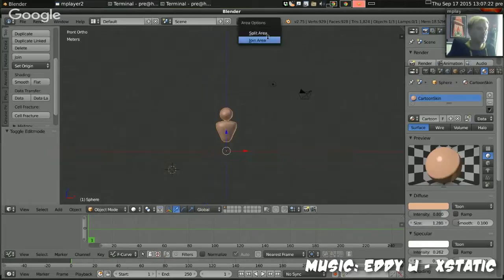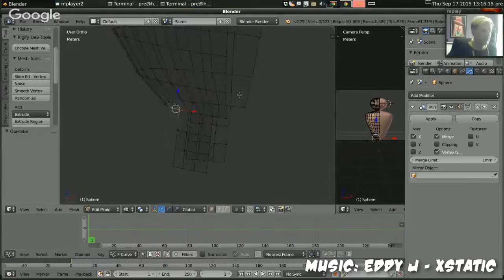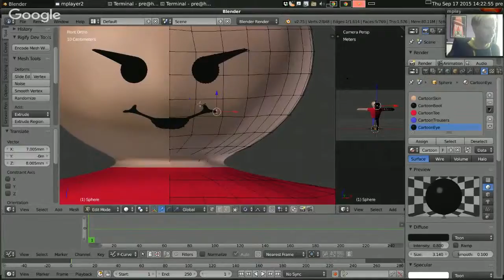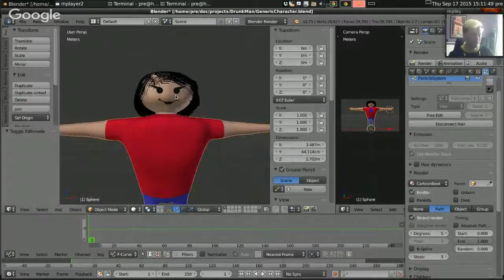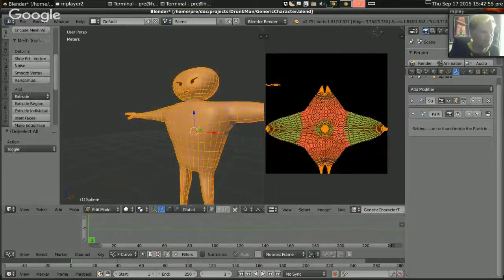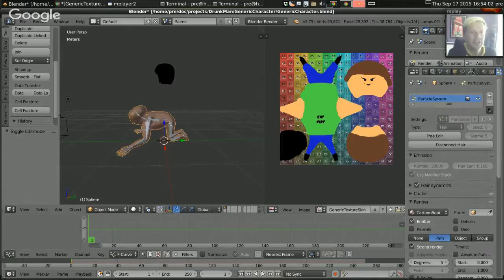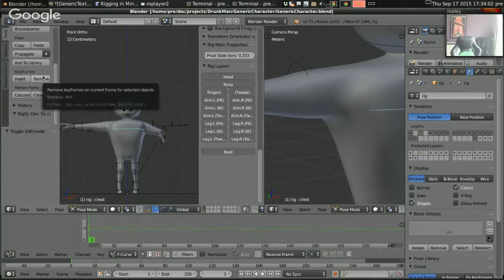Building a cartoon model timelapse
First afternoon's work on "Drunk Man And Shandy Vs Captain Career", timelapsed to fit into six minutes.